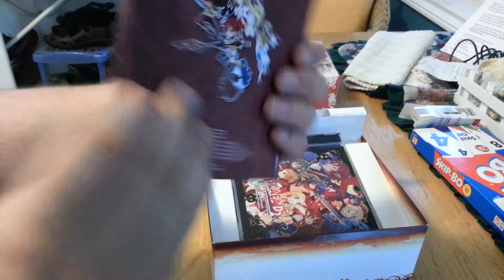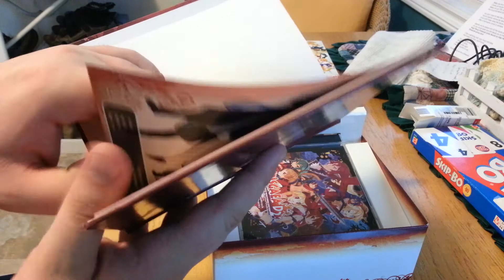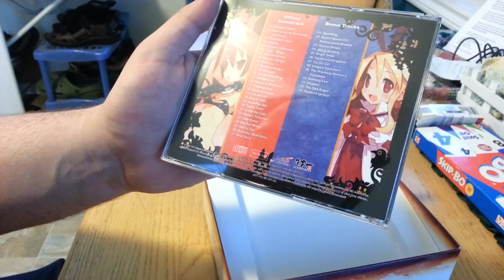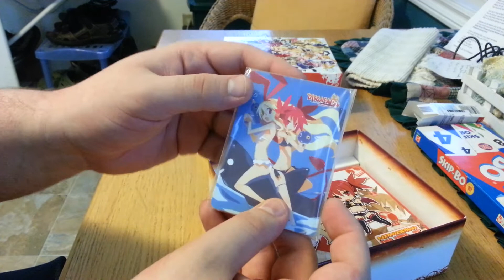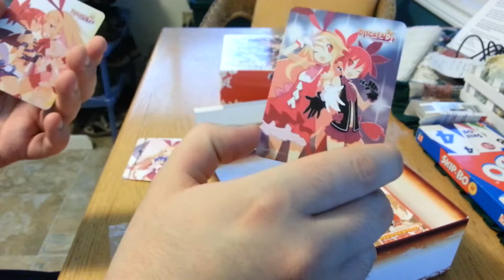Disgaea D2: A Brighter Darkness - Limited Edition Unboxing 1080p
My unboxing of the Disgaea D2: A Brighter Darkness Limited Edition (Sans Strategy guide, since as mentioned it ships separately).

BTW:  I say Art Book when I meant Strategy Guide, as I talk about being a bit surprised that my package contained Disgaea D2.

I plan to upload gameplay footage, so look forward to that then!